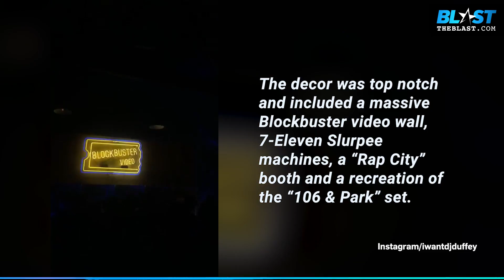Drake’s Throwback Bday Party Was a 2000’s Kid’s Dream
Leave it to a former “Degrassi” star to come through with an early 2000’s-themed party that was da bomb dot com.

Drake threw a throwback rager at a private location in Hollywood Tuesday night to ring in his 32nd birthday. The decor was top notch and included a massive Blockbuster video wall, 7-Eleven Slurpee machines, a “Rap City” booth and a recreation of the “106 & Park” set. Of course, no 00’s party would be complete without some sick airbrushed tees, which Drake had plenty of with his “Degrassi” era mug painted on the front.